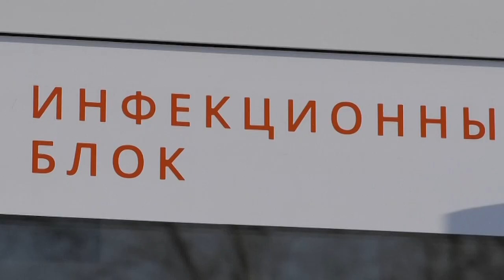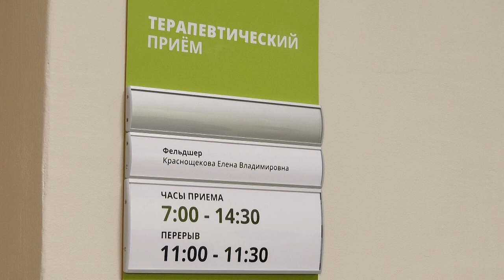Открытие инфекционного блока в поликлинике №2